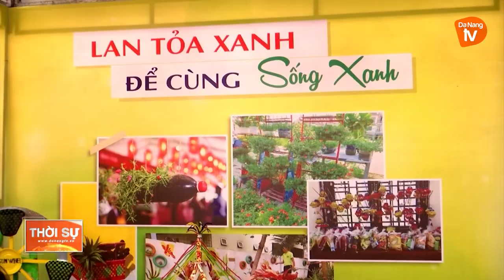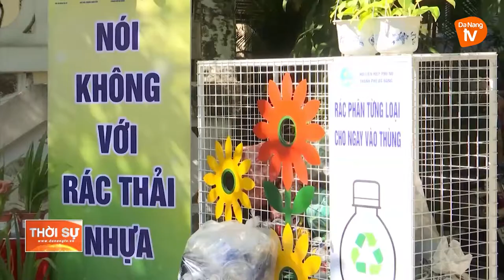PHỤ NỮ ĐÀ NẴNG SỐNG XANH, HÀNH ĐỘNG VÌ MÔI TRƯỜNG SẠCH